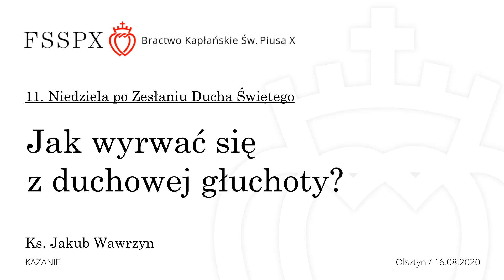Jak wyrwać się z duchowej głuchoty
Kazanie - 11. Niedziela po Zesłaniu Ducha Świętego
ks. Jakub Wawrzyn FSSPX
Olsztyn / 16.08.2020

Kanał YT Szkół św. Tomasza z Akwinu